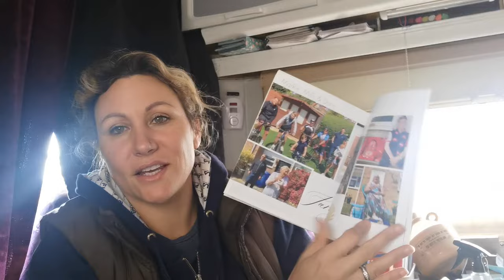Week 5 on Hank & Marvin's Pub Tour 2020/21 - DIARY OF A MOTORHOME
This week in Rebecca's Motorhome journal she looses everything! its the start of lockdown and the first live beer tasting session...is Rebecca loosing the fight for the tour?

Make sure you follow the adventures in our motorhome journey

Join us on insta / twitter / and facebook - a motorhome life of hank and marvin